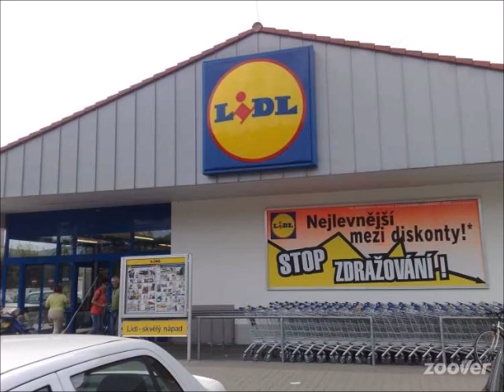Train to Lidl in Tsjechië....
on the tracks again.